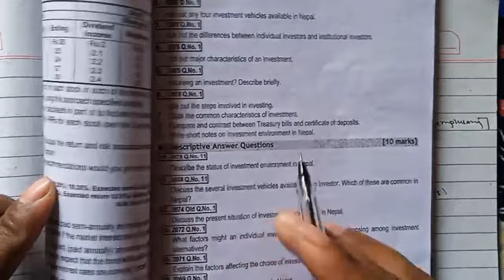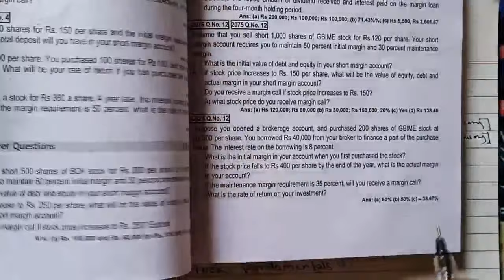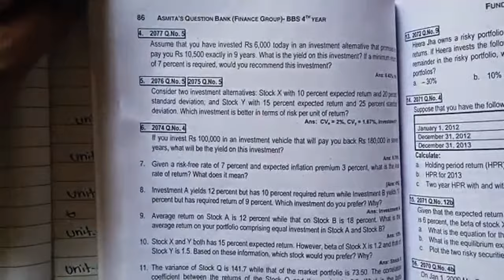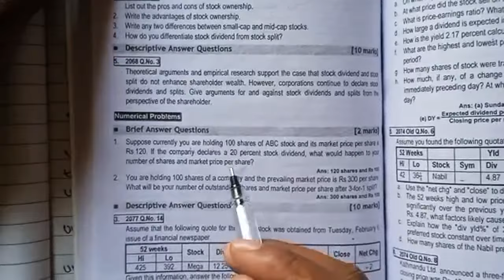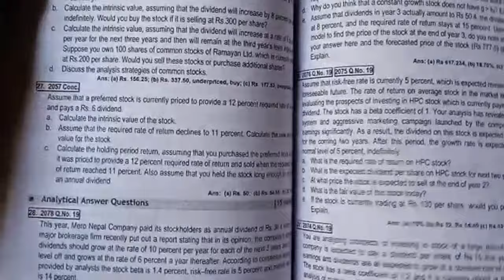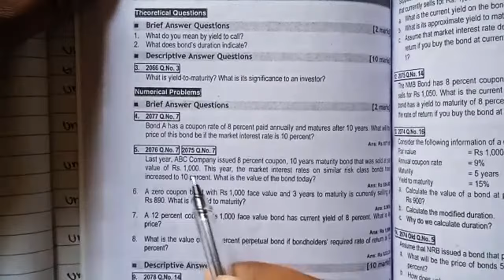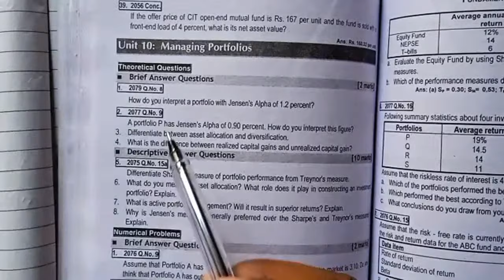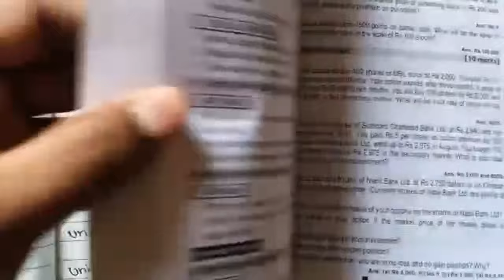Fundamentals of Investment Course Details